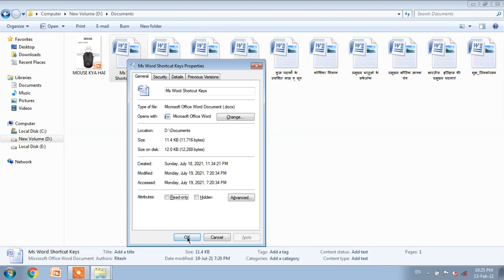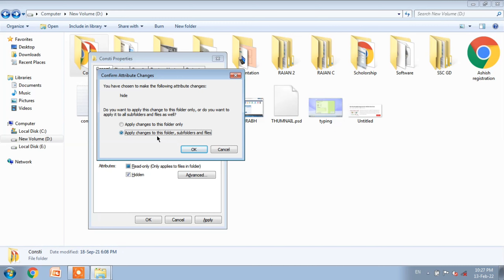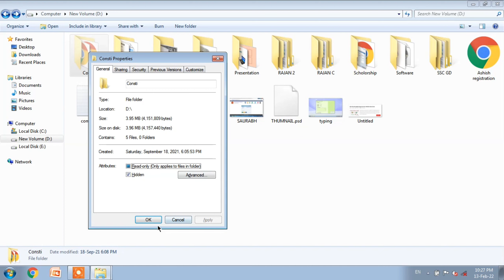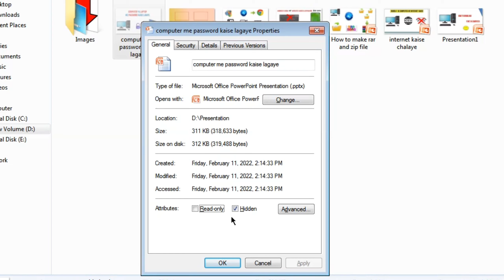Computer Me Photos Videos Folder Hide Kaise Kare || How to Folder in Computer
smartritu Aaj ki is video me jan ne wale hai ki computer me kisi bhi folder,photo,video ko hide kaise kare. Agar aapke computer me koi important data pada hua hai to use aap apne computer me hide kare sakte hai.